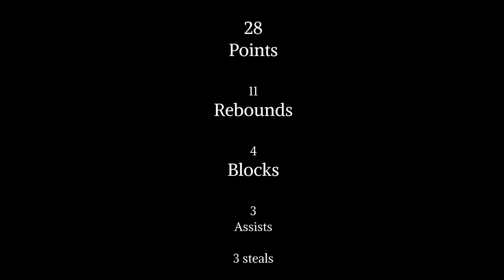Independence HS (LA) F Melvin Baker scores 28 points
Senior forward Melvin Baker